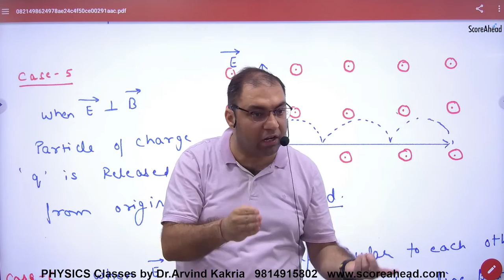113 Motion of charged particle in cycloid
Motion of charged particle in cycloid